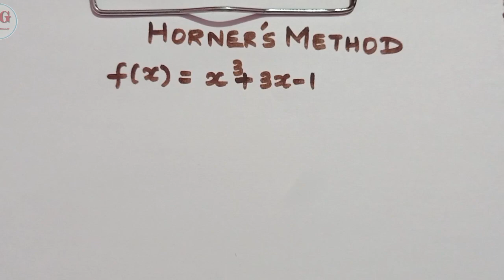Horners Method || x³+3x-1 || part 4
Horners method  part 4 is explained